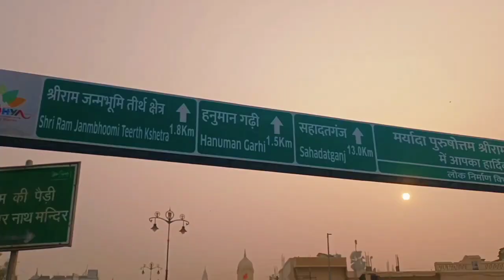ayodhya ram mandir pratishtha |ayodhya ram mandir pratishtha date#ayodhya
yogi adityanath live news today
yogi adityanath attitude status
yogi adityanath live
yogi adityanath entry
yogi adityanath shorts